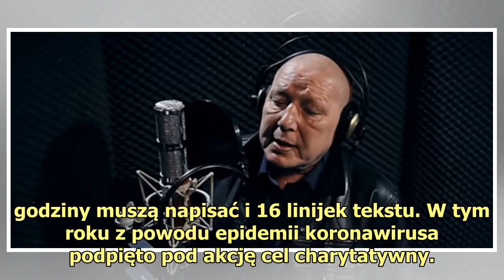Wideo z Jackowskim pojawiło się w sieci, wszyscy przecierali oczy ze zdumienia. Od jasnowidza pop...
Wideo z Jackowskim pojawiło się w sieci, wszyscy przecierali oczy ze zdumienia. Od jasnowidza popłynął niebywały przekaz